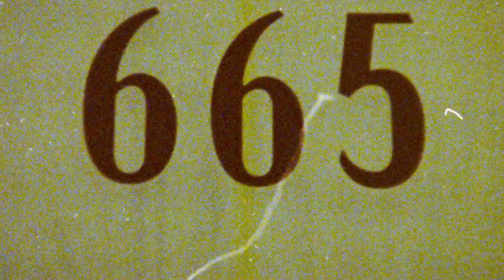THE GAME AWARDS 2023 Official Geoffs Hype Trailer (2023) | HD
The Game Awards 2023 is an upcoming award show to honor the best video games of 2023. It is set to be the tenth show hosted by Geoff Keighley, creator and producer of The Game Awards, and held with a live audience at the Peacock Theater in Los Angeles, California, on December 7, 2023, as well as live streamed globally.